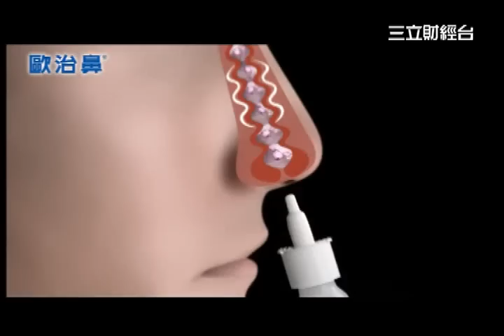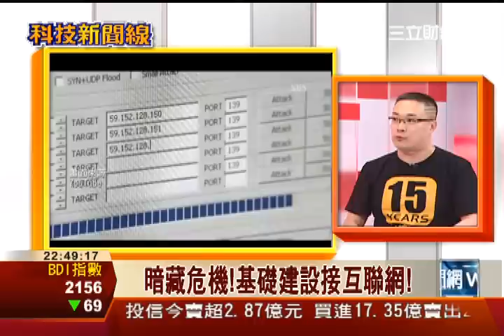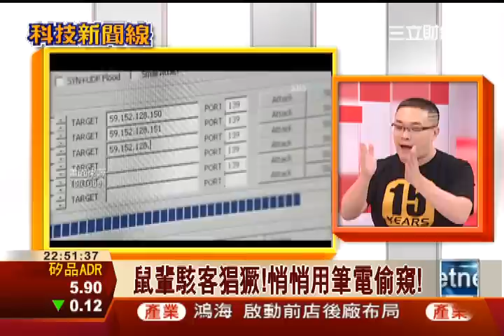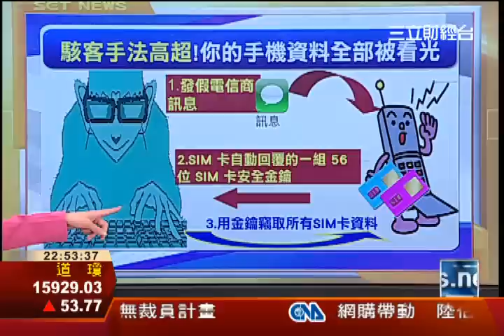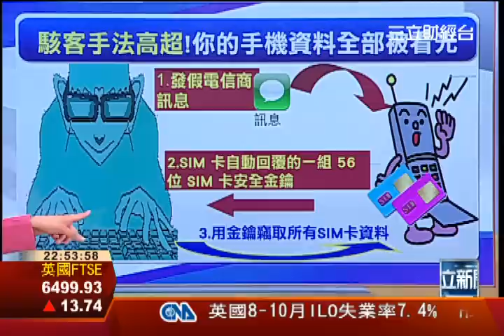小心!你的智慧手機正在追蹤你!| 科技新聞線 | 三立財經台CH88|財經主播 李昕芸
來賓 ：網路觀察家 朱學恒   PTT神人 Z9
駭客終極五大手法!世界將大亂?
用網路控制汽車!行動將遭限制
入侵智慧手機!遠程監控通訊
家用電器遭遙控!監視器全失靈
檢測附近3C設備!機密全外洩?
暗藏危機!基礎建設接互聯網!
鼠輩駭客猖獗!悄悄用筆電偷窺!
駭客寄有毒連結!操控私人電腦
小心!你的SIM 卡不知不覺被駭!
防不勝防!網路電話也可監控!
解密軟體破解!訊息一覽無疑!